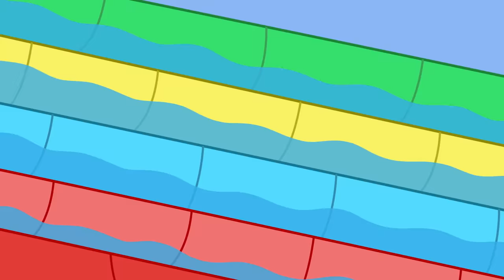Peppa Pig in Hindi - Go Karting - गो-कार्ट्स - हिंदी Kahaniya - Hindi Cartoons for Kids